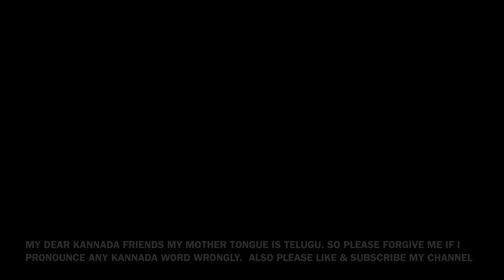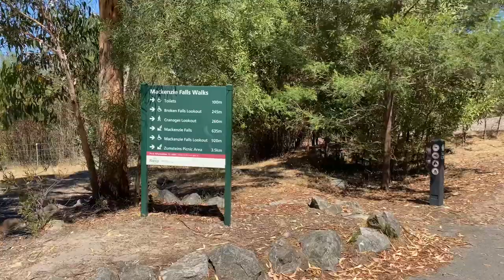Grampians national park | Mackenzie falls | Melbourne Kannada vlogs | Australia Kannada vlogs